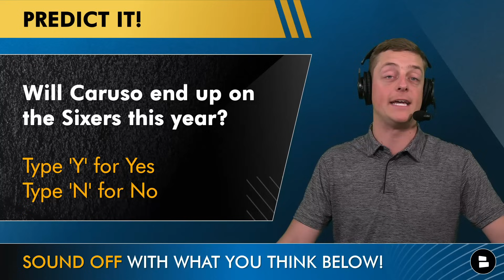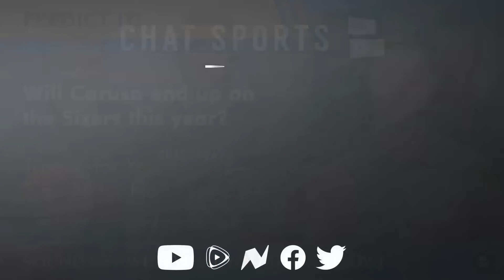76ers Trade Rumors: Sixers LINKED To Alex Caruso Trade | Why The 76ers NEED To Trade For Him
Sixers news & rumors on today’s show focuses on Sixers trade rumors around Alex Caruso. Bulls G Alex Caruso has been a popular name in NBA trade rumors after it was reported that the Bulls were open to a Zach LaVine trade. The Sixers have been named the favorite to pull off an Alex Caruso trade with all the players and picks they received in the James Harden trade. With Joel Embiid, Tyrese Maxey, Tobias Harris and the rest of the Sixers off to a great start to the Sixers 2023 schedule, 76ers GM Daryl Morey is looking to capitalize. @chatsports host Chase Senior explains why the 76ers must pull off a trade for Alex Caruso in order to reach their goal of winning an NBA championship.

Want to stay on top of all things 76ers?

Alex Caruso 2022-23 Stats:
- 5.6 PPG
- 2.9 APG
- 2.9 RPG
- 48.5 FG%
- 37.5 3P%

Get to know Alex Caruso:
- 2022-23 All-Defensive 1st Team
- 2023-23: 1st in Steal %, 8th in Defensive Rating, 13th in SPG
- 2023-24: 9.6 PPG, 61.5 FG%, 50.0 3P%, 1.5 SPG, 0.9 BPG

Alex Caruso Opponent Shooting Percentage:
- 5-9 FT: 42.4%
- 10-14 FT: 31.4%
- 15-19 FT: 34.3%
- 20-24 FT: 37.6%
- 25-29 FT: 38.6%

Help us reach more 76ers fans like you by sharing today's video!

Love the 76ers? Turn on those notis!

Big NBA fan? Then be sure to follow Chat Sports on social media for all of the latest NBA news and rumors all season long:

- NEW Kelly Oubre Jr. Injury UPDATE & Tyrese Maxey Has CAREER NIGHT vs. Pacers | Sixers News & Rumors

76ers bench stats:
Nicolas Batum: 6.2 PPG, 3.8 RPG, 1.4 APG
Robert Covington: 4.7 PPG, 2.8 RPG, 0.6 APG
Paul Reed: 4.1 PPG, 4.4 RPG, 1.0 APG
Patrick Beverley: 2.1 PPG, 2.9 RPG, 1.9 APG
Jaden Springer: 3.9 PPG, 2.0 RPG, 1.0 APG

Answer these Philadelphia 76ers questions in the comments now:
- Do you want the Sixers to trade for Alex Caruso? Type ‘T’ for Trade or ‘P’ for Pass
- Will Alex Caruso end up on the 76ers this year? Type ‘Y’ for Yes or ‘N’ for No